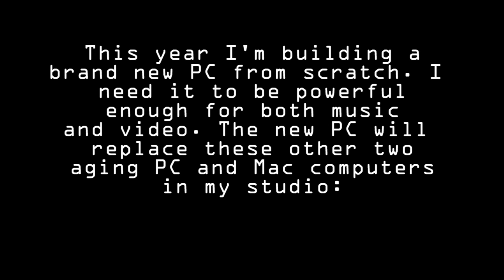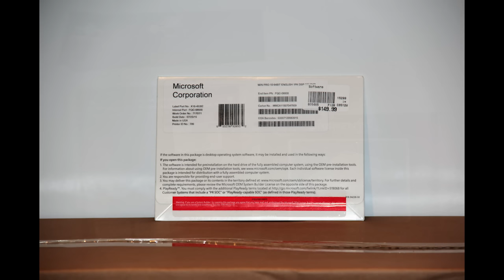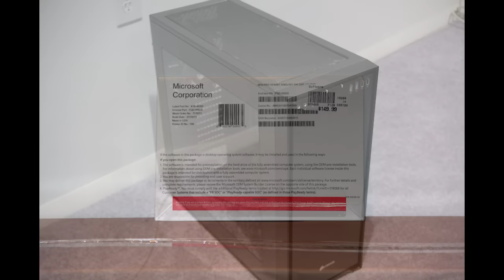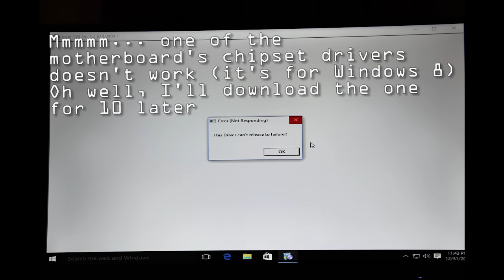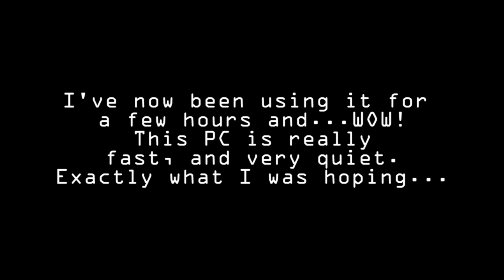New music/video PC build 2016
Every couple of years I update my studio computers, either by upgrading components, or starting a new system. This year I'm "decommissioning" two older computers, a PC and a Mac Pro, in favor of a brand new build, that should prove to be very powerful for both music creation and video editing. Happy New Year!